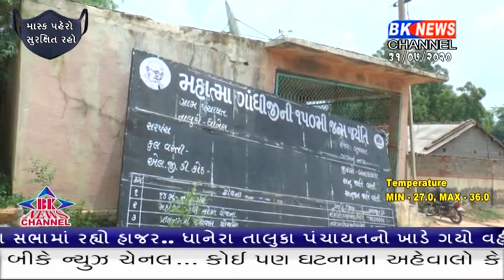બનાસકાંઠા જિલ્લાની ધાનેરા તાલુકા પંચાયત વિવાદનું ઘર બની ગઈ છે.